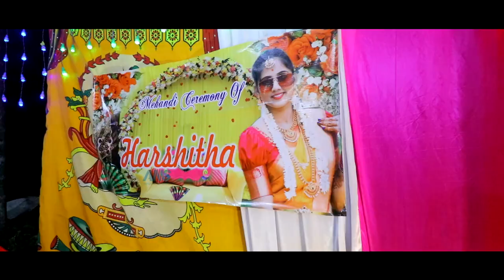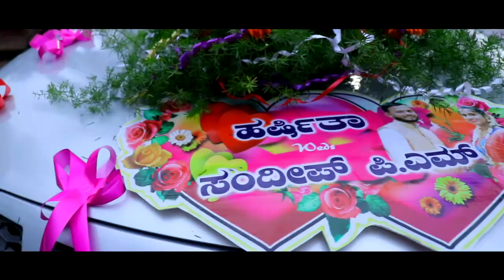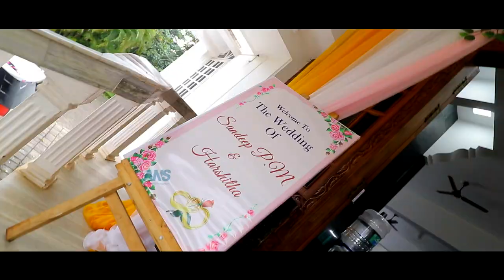Harshitha 💕Sandeep wedding highlights avns videography #